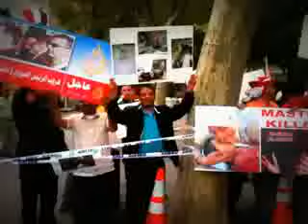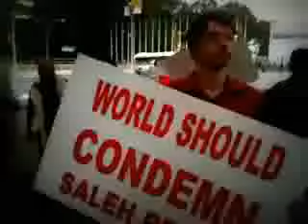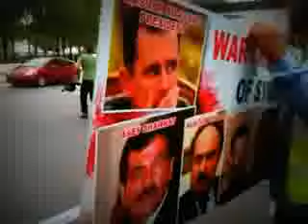مظاهرات الجاليه اليمنيه والسوريه في U N New yourk